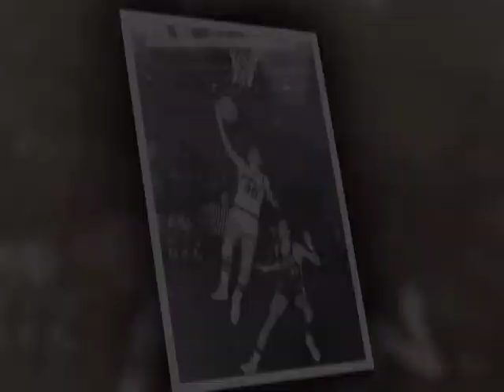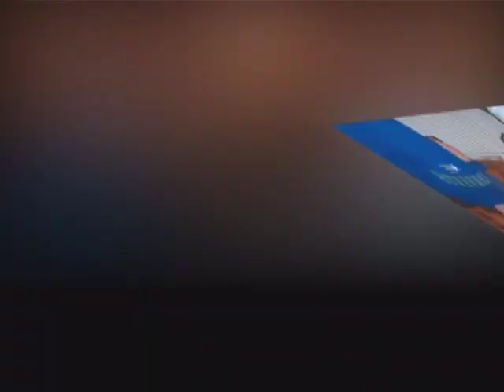Gary "Archie" Stephens tribute